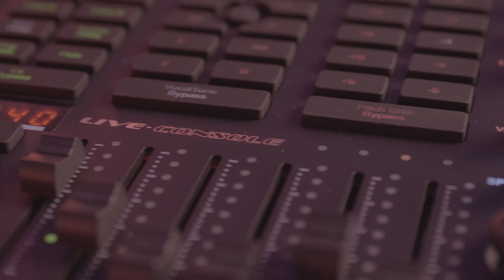LIVE CONSOLE by iCON Pro Audio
The ICON LiveConsole USB recording interface is a live streaming studio for your PC or Smart Phone providing instant live streaming capability. It has 12 built in DSP effects, and holds up to 14 customizable samples with individual trigger buttons. 8 different vocal presets and 4 different instrument presets are triggered at the touch of a button. It also has vocal tune and pitch shift which can be programmed on the fly. Plug it directly into your phone or computer and use the Live Console for your next live video, live performance or podcast. This video features Laura Mendoza playing "Where Do I Go From Here".